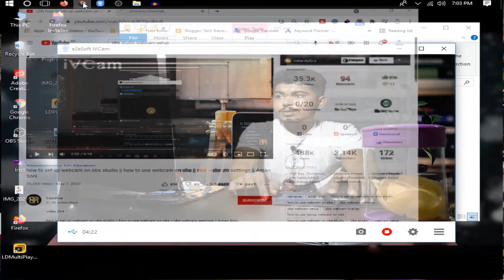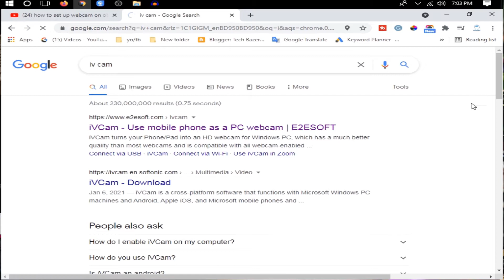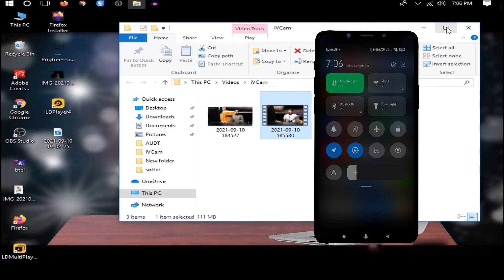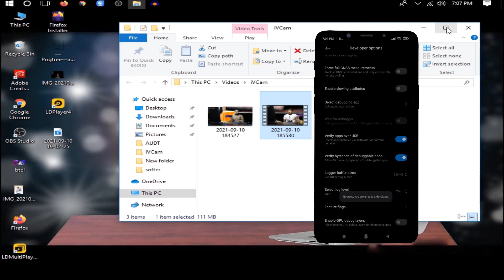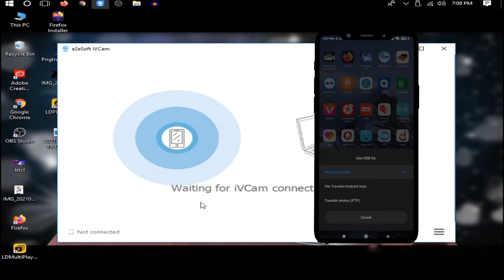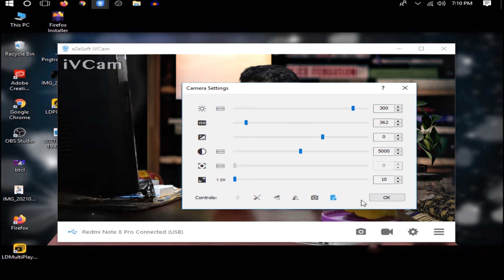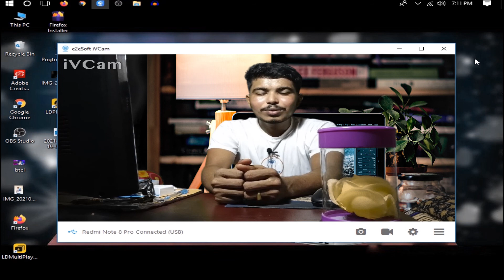Use smartphone as webcam for pc/laptop | মোবাইলকে বানিয়ে ফেলুন ওয়েব ক্যাম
We have created this video on how you can make a webcam for your desktop or laptop using a smartphone. We hope you like this video. If you can make use of your smartphone, then your money will be saved in this way.

📲sheare
🔔New video Notifacition